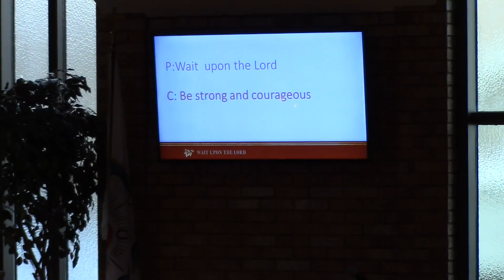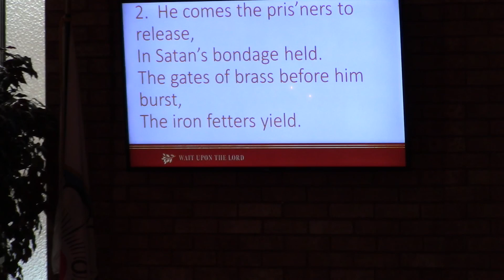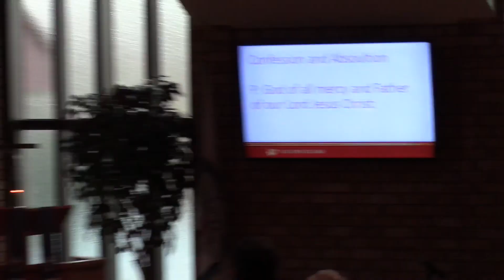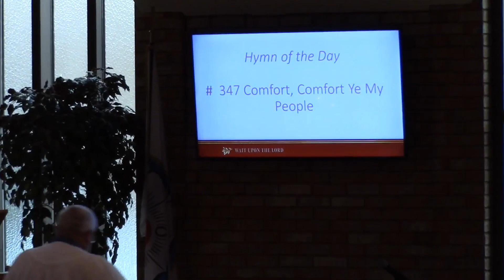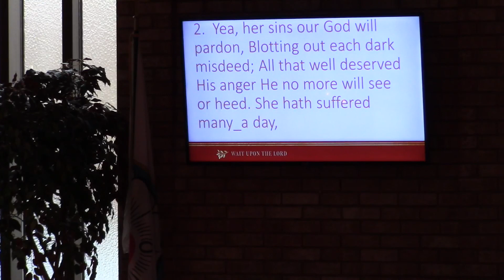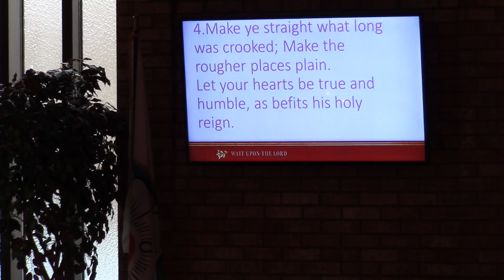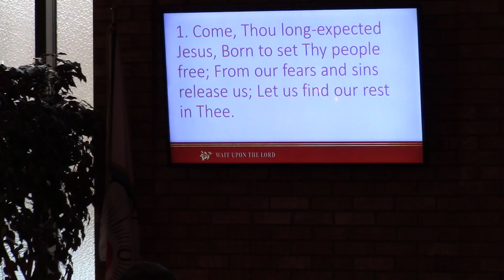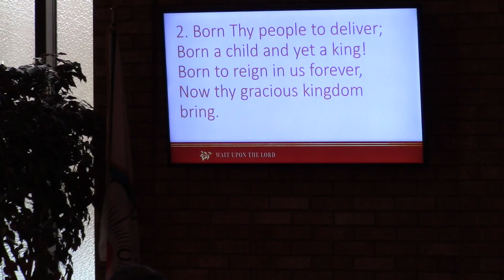2021 12 05 Advent 2 Zion & Berea Worship Service Live stream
Advent 2 ~ December 5, 2021
In this second Wait Upon the Lord service for Advent, we wait upon the Lord with hope. The prophet Isaiah declared the coming of the Lord, which gave the people of Israel hope for the future. We wait with hope for the future because we know what the future holds-a Savior.